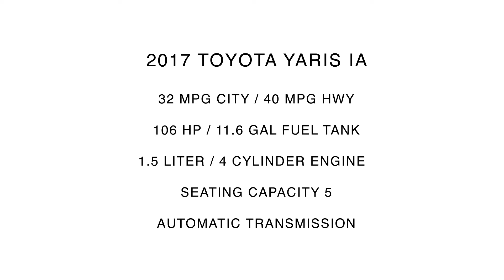2017 Toyota Yaris iA | For Sale | 167823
Take An Inside Out Tour Of Our Pre Owned 2017 Toyota Yaris iA / ST#167823